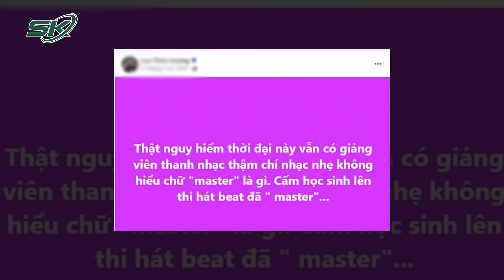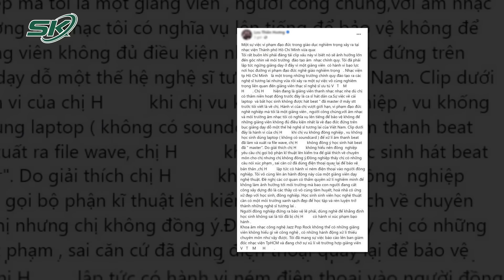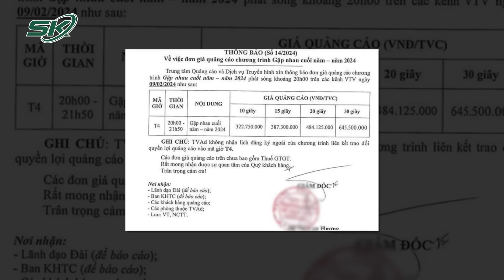Trưa 21/1: Manh Mối Hiếm Hoi Tìm Kiếm Bé Trai Mất Tích Ở Quảng Trị, CA Trắng Đêm Dưới Nước Tìm| SKĐS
SKĐS | Đêm 20/1 vừa qua là một đêm mất ngủ của bà con và cán bộ thị xã Quảng Trị (tỉnh Quảng Trị) trước thông tin bé trai mất tích và manh mối duy nhất tìm thấy là đôi dép rơi ở gần mương nước. Nghi vấn được đặt ra cho rằng cháu bé đã bị đuối nước, chính vì vậy lực lượng chức năng địa phương đã điều động phương tiện, vào cuộc tìm kiếm trong đêm.

Kính mời quý vị khán giả xem thêm Toàn Cảnh Tin Nóng 24h | Tin Tức Thời Sự Cập Nhật Mới Nhất Hôm Nay